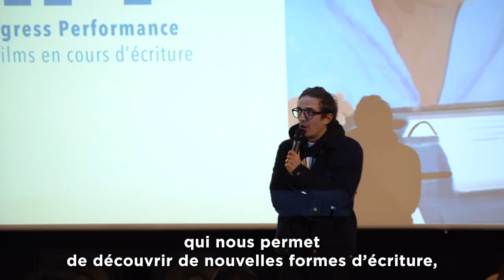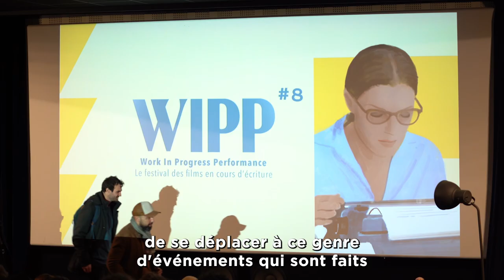L'ÉSEC, partenaire du WIPP - Work in progress Festival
Le WIPP est le premier festival de films en cours d'écriture, que ce soit des courts ou longs métrages.

L'ÉSEC est partenaire de ce festival depuis plusieurs années et des étudiants y participent pour écouter et visionner les performances.